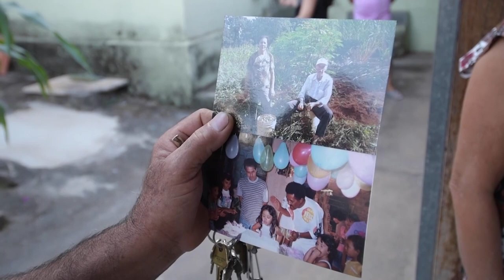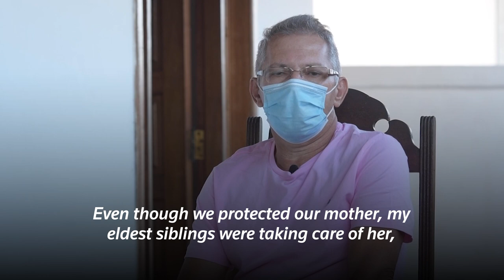A family’s vaccine hopes shattered in Brazil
A vicious COVID-19 variant cut through three generations of the large, close-knit Cunha family in Brazil. Within the space of six weeks, several would be intubated and four would die